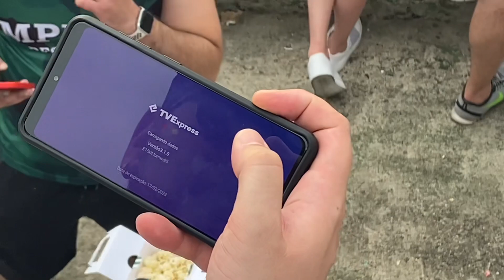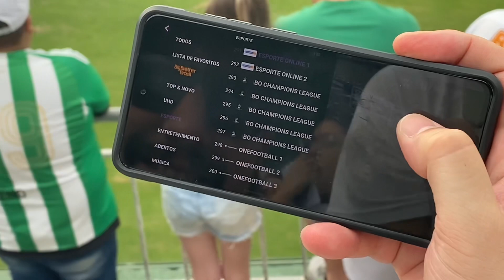UM EMPATE AMARGO *CORITIBA x AZURIZ com o manga voador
SAAAAALVEEEEEE, FIRMEZA PESSOAL? QUE TAL DAR AQUELA FORÇA COM O LIKE E COM UMA INSCRIÇÃO GRATUITA NO CANAL?? BORA???